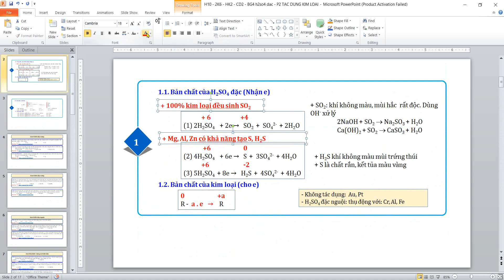Cho 6,4 gam kim loại Cu tác dụng vừa đủ với dung dịch H2SO4 đặc, nóng, sinh ra 2,24 lít khí X sản ph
Cho 6,4 gam kim loại Cu tác dụng vừa đủ với dung dịch H2SO4 đặc, nóng, sinh ra 2,24 lít khí X (sản phẩm khử duy nhất, ở đktc) và dung dịch Y chứa m gam muối. Sản phẩm khử X và giá trị của m là:
 A. H2S và 16. B. SO2 và 16. C. SO2 và 25,6. D. H2S và 16